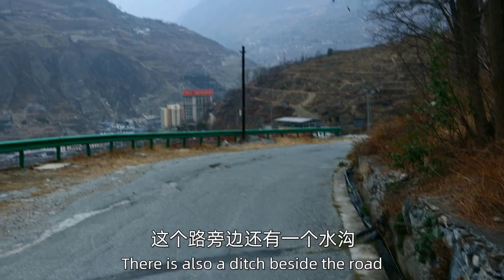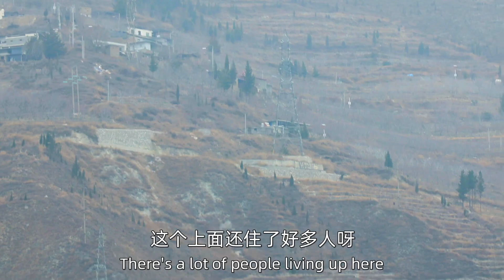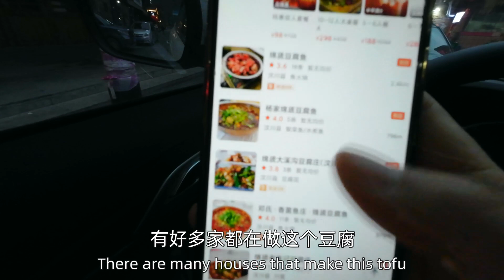汶川特色美食，绵虒豆腐，16元一大碗荤豆腐，好吃实惠量还大